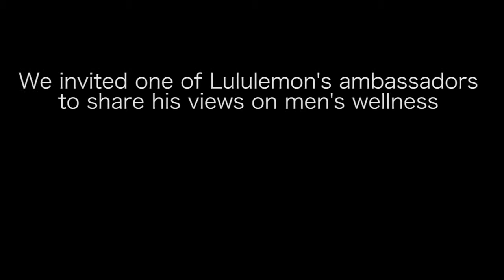Men & Mind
A promotional video to share Lululemon's ambassador Simon Tate thoughts regarding men's wellness.